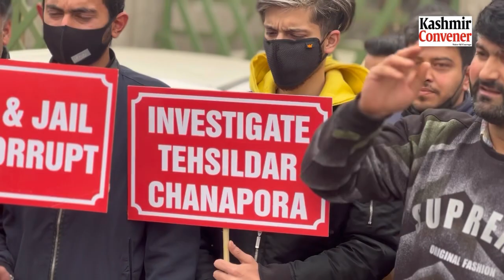Chanpora residents protest in Srinagar to demand transfer of Tehsildar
Chanpora residents protest in Srinagar to demand  transfer of Tehsildar alleging poor disposal of  cases